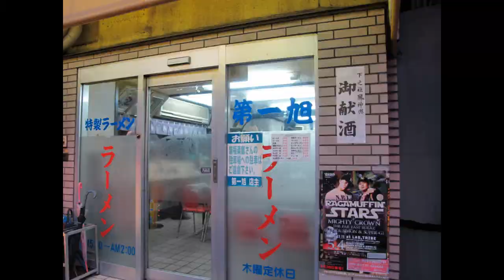◇10.5.5 清水エスパルスｖｓ京都 ４：２快勝.mp4